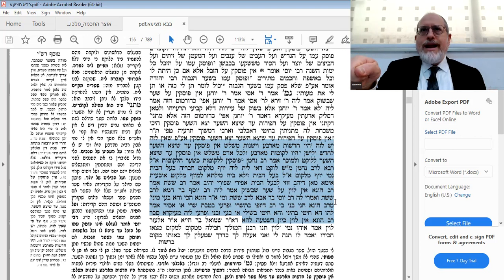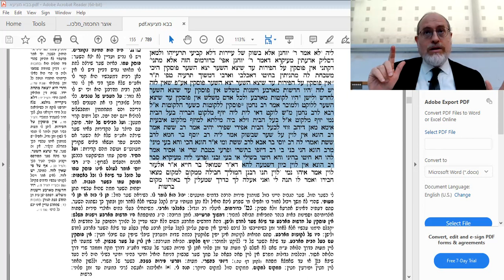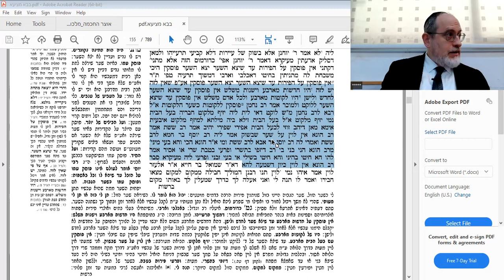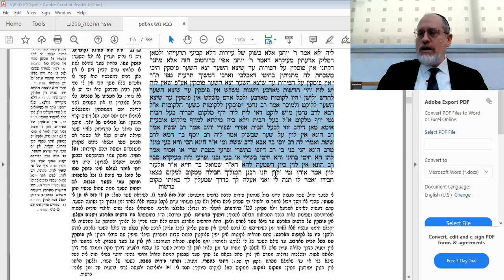Bava Metzia 72b Amud Yomi Shiur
BSD  In Jewish law, presale can sometimes mean forbidden interest (ribbis). Watch this video to learn more.